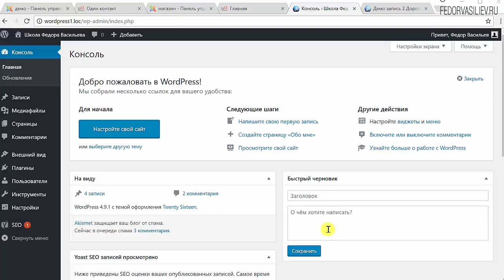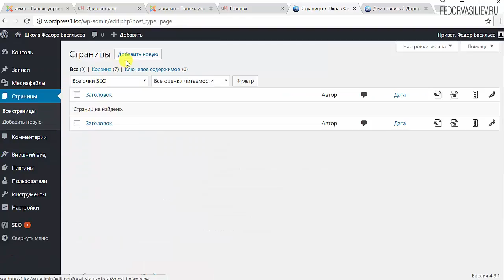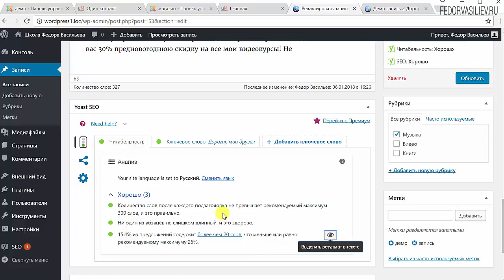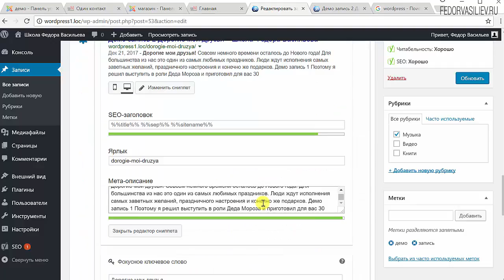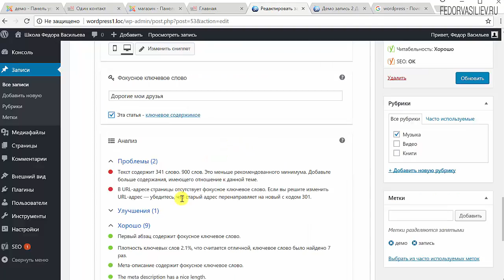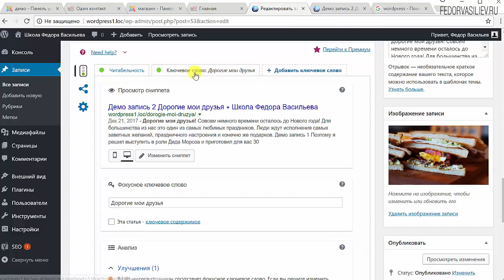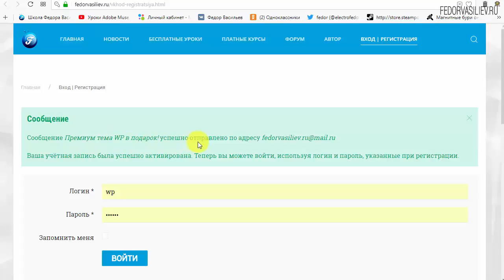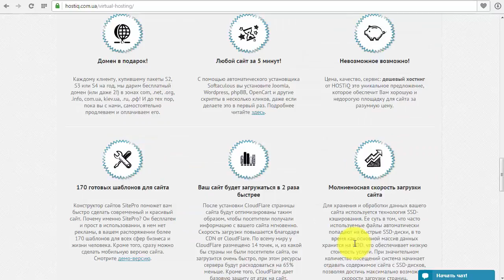24.Meta Box в плагине Yoast SEO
В этом видео я покажу как пользоваться Meta Box в плагине Yoast SEO. После просмотра этого урока вы станете настоящим SEO гуру, в написании записей в WordPress.
19:37 - Информация о премиум теме WordPress